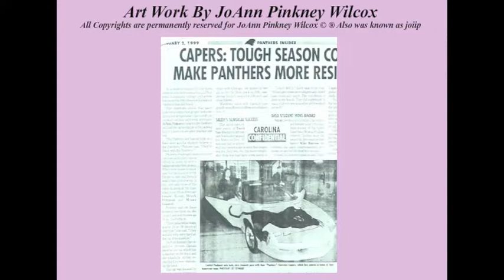joannpinkneywilcoxartwork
Welcome to my world.  Art work by JoAnn Pinkney Wilcox also was known in the past as joiip.  All rights are permanently reserved © ®.
Small Bio:  Murals, Trompe L'Oeils, Faux Finishes, Buon Fresco Paintings, Paintings, Sculptures, Portraits, Car Art were featured in Banks, Schools, Churches, on TV, in Magazines, Newspapers, Designer Show Homes and Magazine, and the Tower Club.  An Animator, Producer, Writer, Video Editor, Background Artist, Maquette Artist, Model Artist, Stop Motion Animator, Claymation Artist, Creator and Producer.  I am also an instructor.  Thank you.